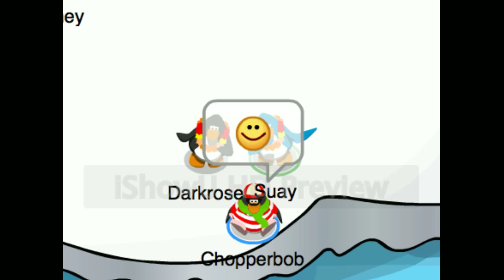Thanks for 100 Subscribers!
Hey everybody, I just wanted to thank you all for 100 subscribers! :D